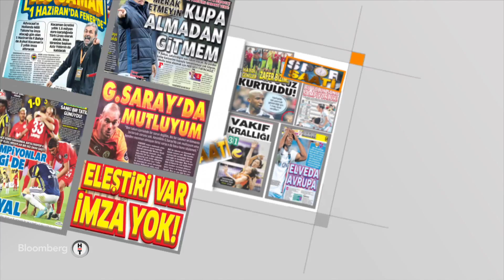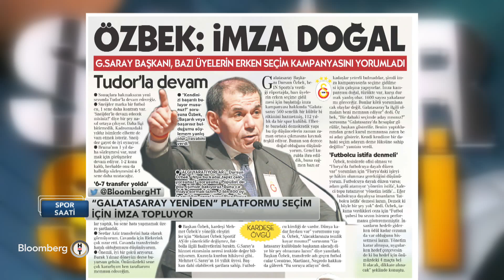Spor Saati | Fatih Altaylı & Fatih Kuşçu | Bölüm 1 | 15.05.2017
Spor Saati   Pazartesi 21:00
Bloomberg HT’de her pazartesi Spor Saati…

Fatih Kuşçu’nun sunduğu, Fatih Altaylı’nın yorumlarıyla renk kattığı programda her hafta spor dünyasında öne çıkan gelişmeler konuşuluyor..

Hafta sonu oynanan maçlara dair değerlendirmeler ve spor ekonomisine yönelik yorumlar...

Spor Saati her pazartesi 21:00'de Bloomberg HT’de…